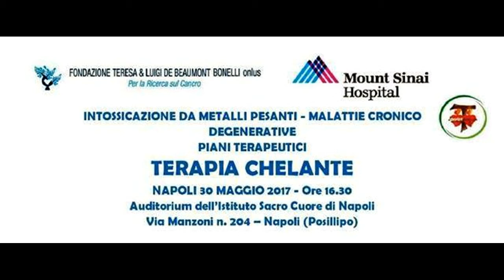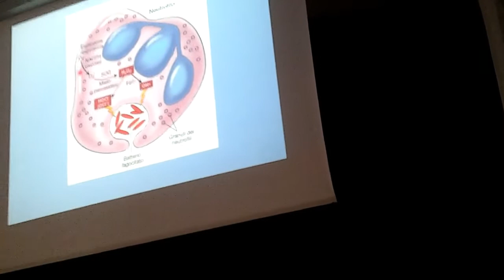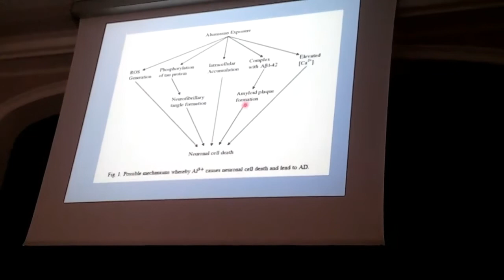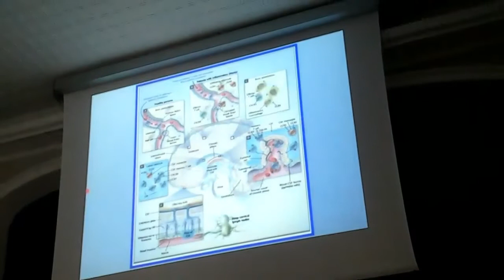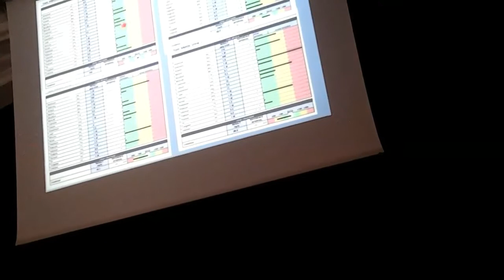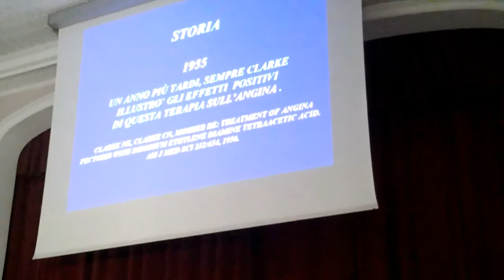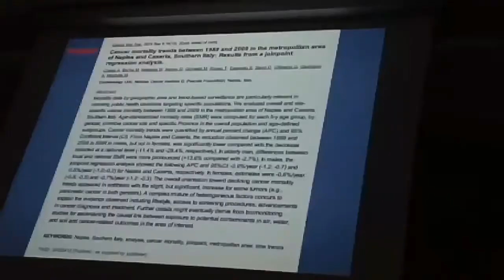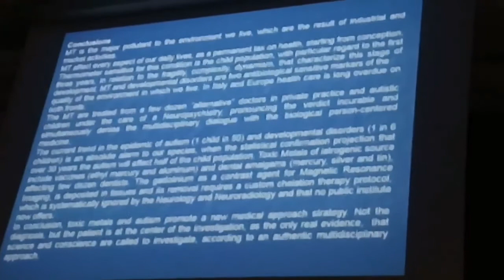TERAPIA CHELANTE Napoli 30 Maggio 2017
La terapia chelante con EDTA, meccanismo d'azione e risultati clinici
Prof.ssa Maria Elena Ferrero Università Statale Milano
Storia della terapia chelante, l'ecologia dell'uomo
Prof. Sandro Mandolesi Università degli studi di Roma "La Sapienza"
Correlazione tra malattie cronico degenerative ed inquinamento ambientale, intossicazione da metalli pesanti.
Prof. Giulio Tarro presidente della fondazione Beumont Bonelli per la ricerca sul cancro.
Discussione, domande ai relatori